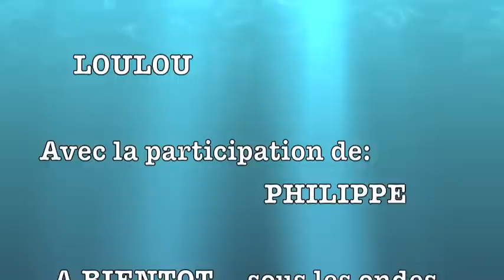LA RENEE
plongée sur épave